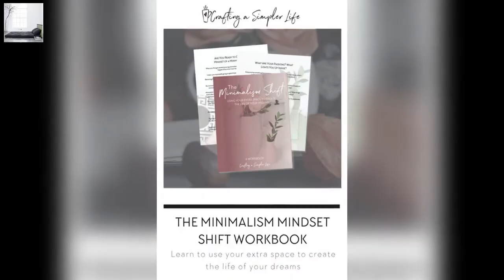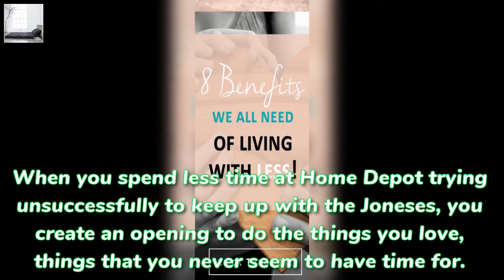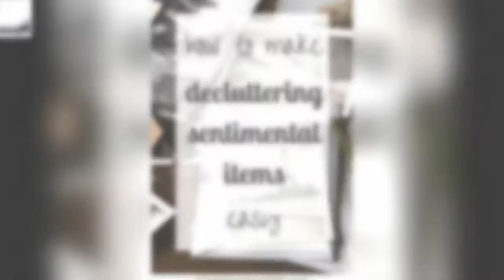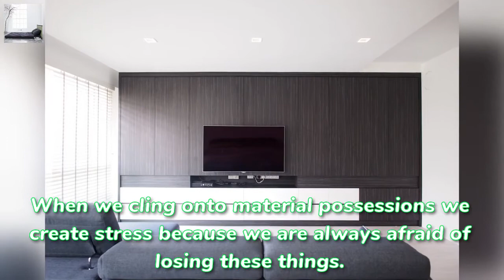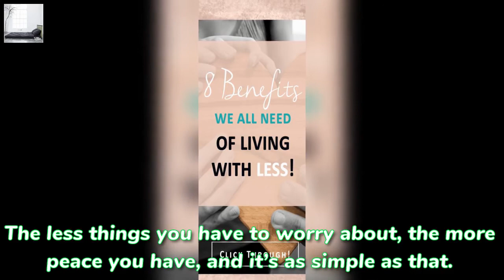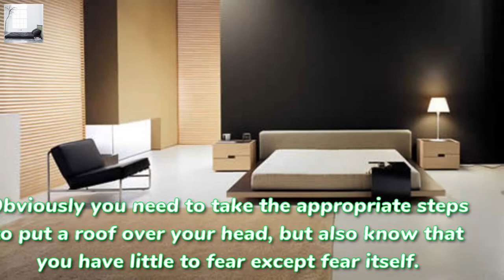Top 8 Benefits of Living a Minimalist Lifestyle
Living a Minimalist Lifestyle